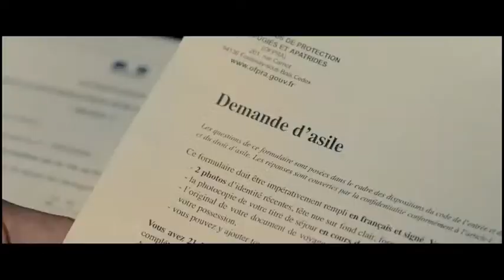Cherchez Hortense - Bande-annonce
Bande-annonce de CHERCHEZ HORTENSE de Pascal Bonitzer, avec Jean-Pierre Bacri, Isabelle Carré, Kristin Scott-Thomas...